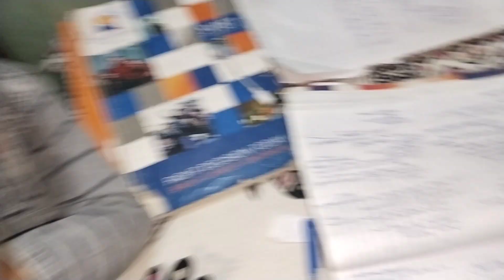teeth broke 🦷🦷🦷😁 OMG 😳 |funny video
Namaste friends!

Welcome to my vlog. My name is VSR and I want to share with you what’s been going on in my life. Life can be filled with challenges, joys, and surprises, so I'm excited to share it all with you.

Life can be unpredictable and every day can bring something new. I'm a student and I have to manage my studies and personal life. It's been a busy year, full of lessons, exams, and projects.. It's been an exciting change and I'm really looking forward to seeing where it will take me.

A few months ago, I decided to start this vlog, to share my experiences with everyone out there who is interested in hearing them. I'm excited to be able to connect with people from all walks of life and hopefully make a positive impact on them.

Thanks for taking the time to see my vlog! Looking forward to hearing from all of you soon!

Take care!

Sincerely, VSR

vlog
vlog
vlogs
vlog video